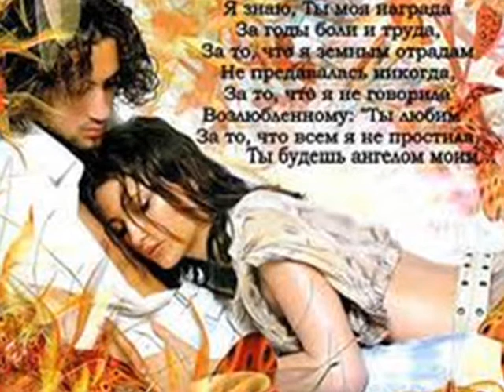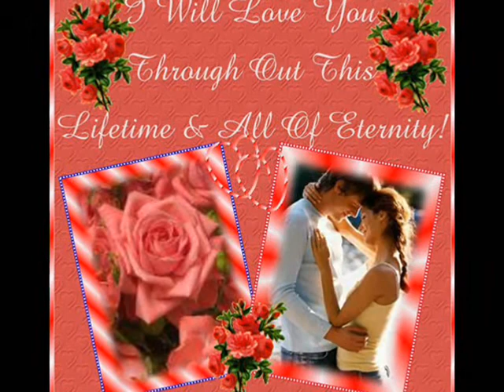Joe Dassin L' été Indien